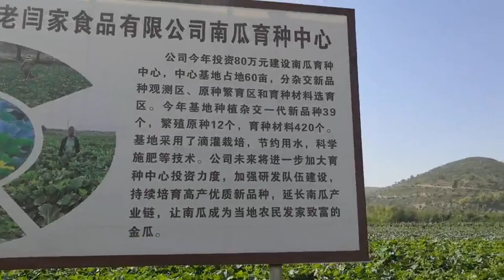Yulin Lao Yanjia food co ,ltd plating base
LAO YANJIA NORTH LATITUDE 25°, YUNNAN BURR PUMPKIN SEED PLANTING BASE

The base is located at the Yunnan-Guizhou Plateau, an average height of 2000 meters with a thoroughly hily region, where is famous for the karst landform. The mountian is isolated from the outside air pollution and it provides a nutural barrier for the growth of pumpkin base. Thus, it is a natural pure land to breeds high quality pumpkin seeds.

Owing to abundant sun exposure, great temperature differences between days and nights on the base where the winter is not so cold, and the summer is not that hot. In a place like this, Pumpkin seeds qre nourished from outside to inside.

The base is equipped with large farmyard manure pit-Crop stalks and the excrements of livestock were sealed for fermentation treatment, giving the natural fertilizer on pumpkin growth.

Pumpkin are watered by mountain spring water, formed by rock faults.

Pumpkins are rich in nutrition, but they are naturally tender and fragile. There must be a gap between the fruit and the soil after a fruit was borne. The Lao Yanjia Burr pumpkin seed breeding base are carefully chosen in the well drained terraces on the Yunnan-Guizhou plateau, where it is full of rocky soil. Pumpkin vine twines around the rock so that the fruit of the pumpkin falls right on the dry rock. If accidentally the pumpkin frouit touches the ground, the staff would move it immediately onto a rock nearby.

Rotating and moving pumpkins regularly to make sure they are enjoying the sunshine in all directions.

After the abscission of pumpkin fruit, they are placed in the sunlight chamber for more than a month, this is called “Pumpkin Nutrition Period”.In this way pumpkin seeds can fatherly and fully absorb and accumulate the nutrients from the pumpkin matrix to get the best flavor, tast and nutrients.

Because of the rugged terrain, Pumpkins rely on labor planting and harvesting. In autumn, There’s a new vibe in the mountations-“Bei Kuangke”,some of whom are men of sixties, who carried large baskets of pumpkins on their backs, walking slowly but surely, to bring these natural flavors out of the deep mountains for the outside users.